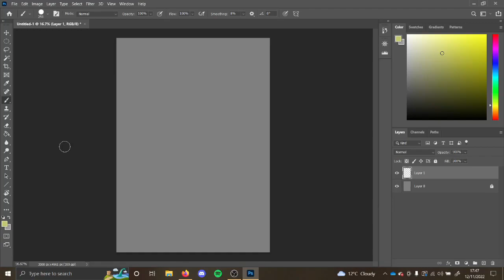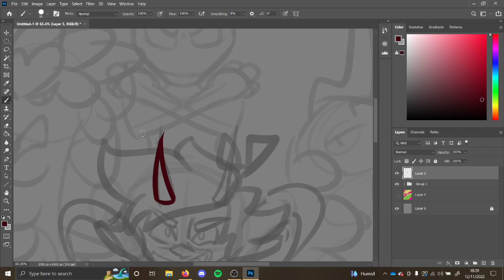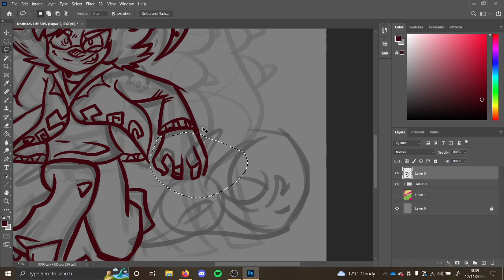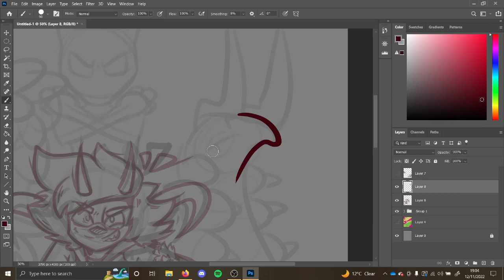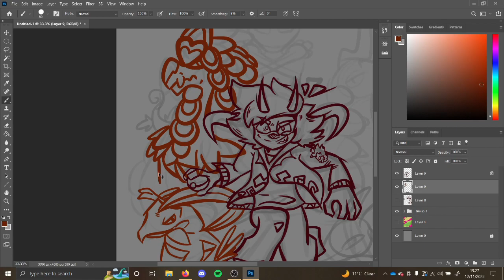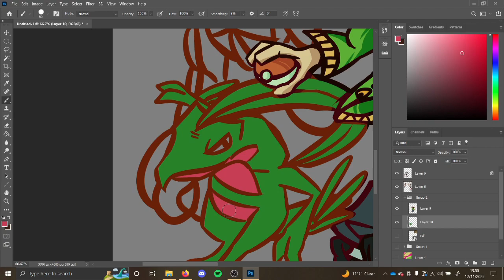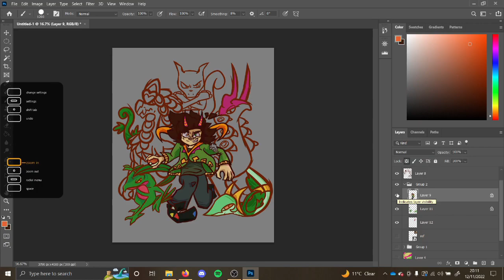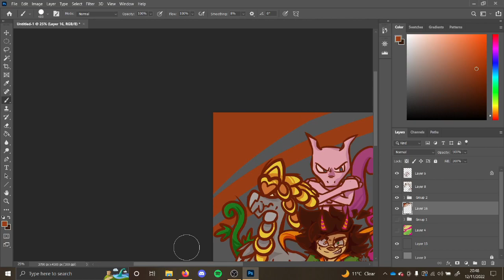Hailing from Galar 🦎 Pokemon Trainersona speedpaint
Hey! TONS of work goes into not only the art for these videos, but the editing process, too. No pressure, but it would mean a lot, thanks :]

Go support the original song, it's SUCH a banger honestly